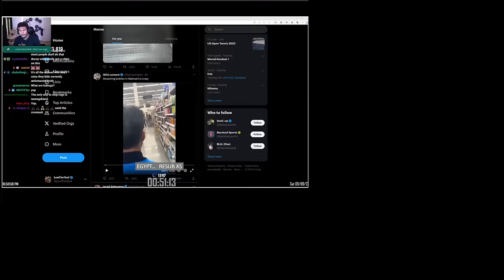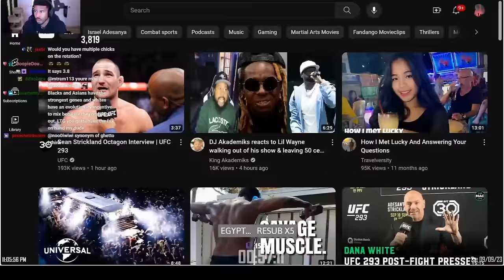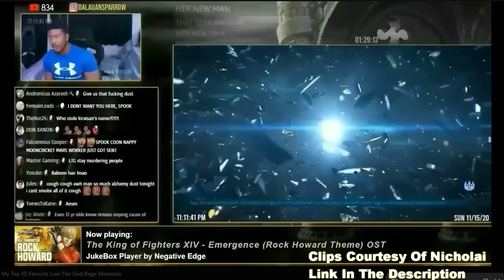Low Tier God Gives The Final Solution to The African American Problem